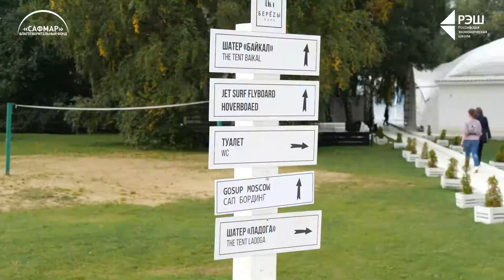Приветствуем первокурсников / Nes Welcome Party 2021